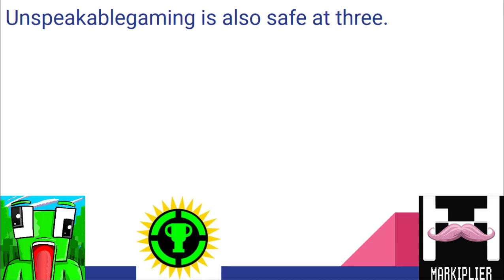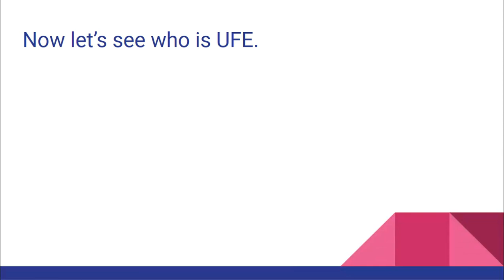YouTuber Viewer Voting 9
Vote in this link, saying who you want to leave.
(SPOILER) is safe and (SPOILER) is eliminated at seven.